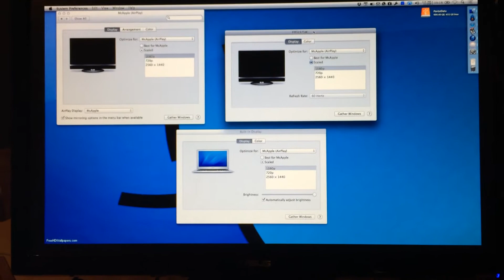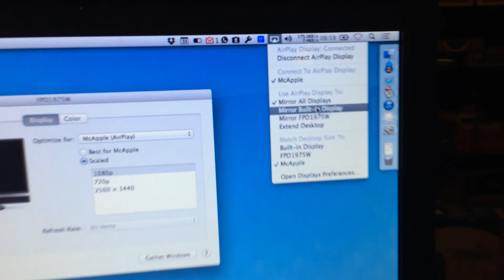Using Multiple (non-Apple) Displays On A Macbook, via AppleTV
Recently, Editor-In-Chief of the wonderful @Circa - Anthony De Rosa (@AntdeRosa) asked the Twitters how to use 2 external displays with a Macbook.

The de-facto response was to use a USB3 adapter of some sort. An expensive, kludgy approach.

It wasn't until I happened to accidentally find a Mavericks and AppleTV feature that it became clear.

Here's how I did it. Please see the video below to learn more and to hear me fail to mask my Southern accent.